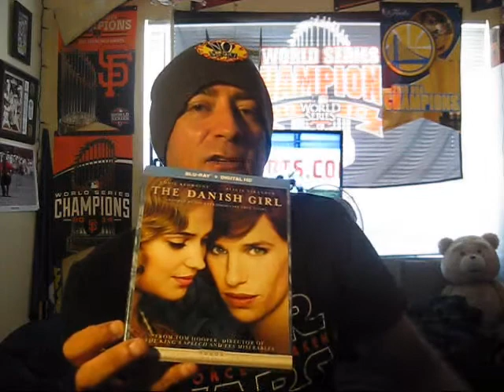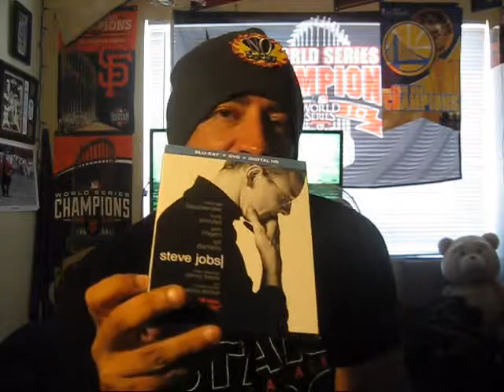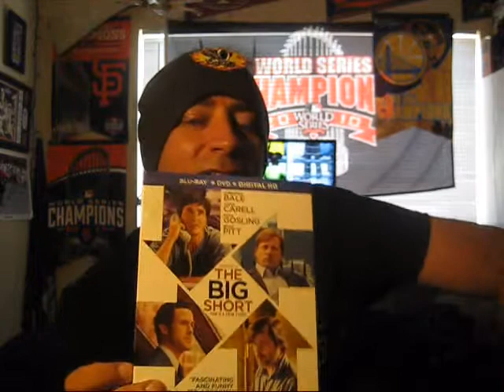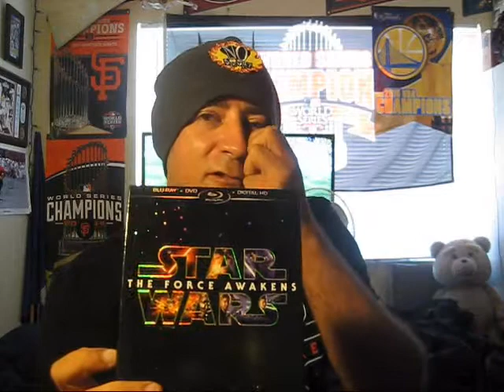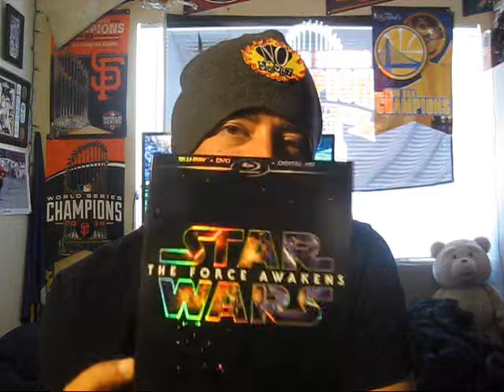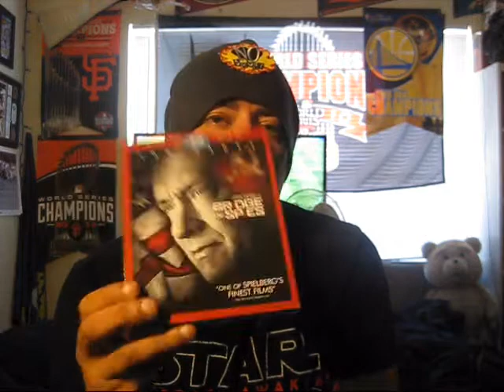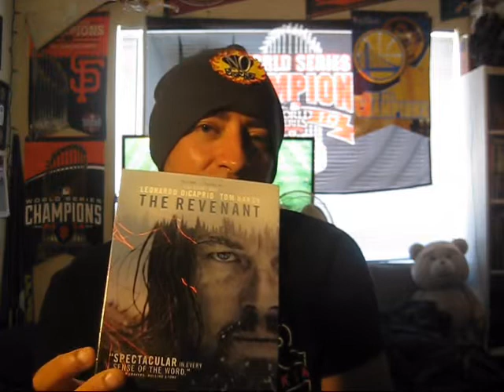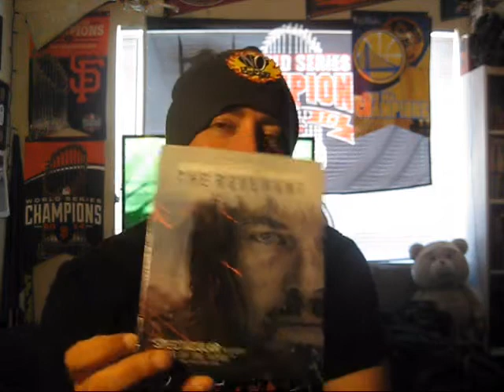My Top 10 Films of 2015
My Top 10 Films of 2015! Enjoy...

1. The Revenant-10/10
2. The Martian-9/10
3. Bridge of Spies-9/10
4. Tomorrowland-9/10
5. Star Wars: The Force Awakens-9/10
6. Spotlight-8/10
7. The Big Short-8/10
8. Trumbo-8/10
9. Steve Jobs-8/10
10. The Danish Girl-8/10